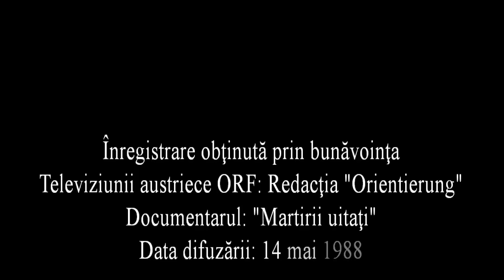ORF marturii despre ep Durcovici